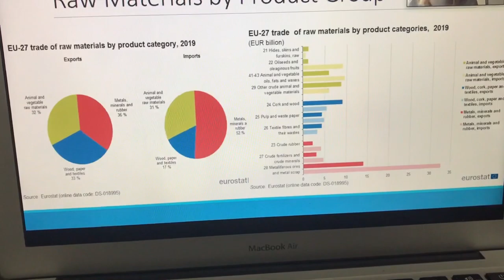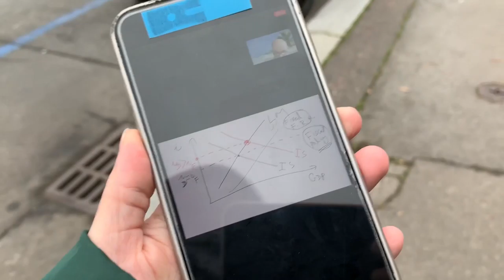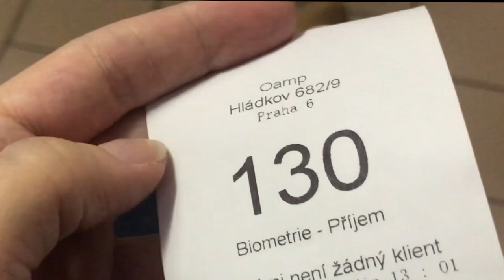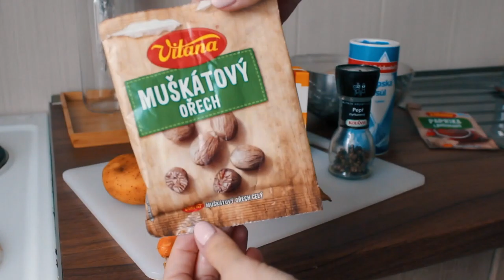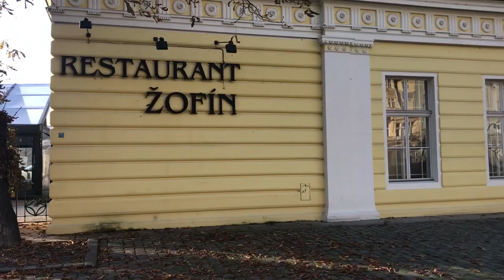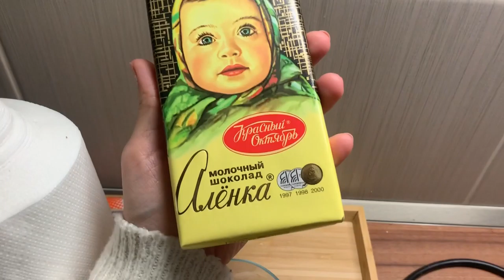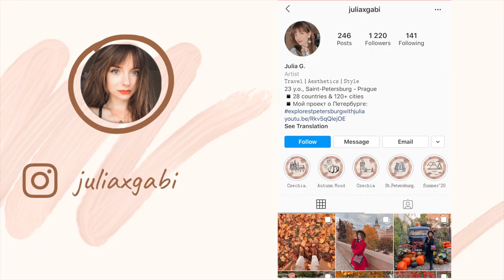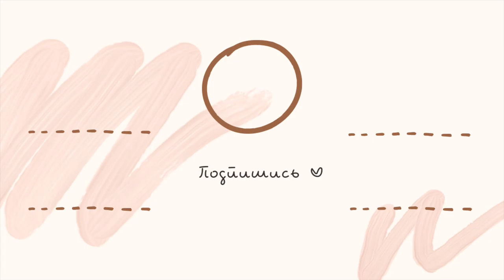Получаю ВНЖ в Чехии? | Моя осень: прогулка по Праге, учеба онлайн, готовлю крем суп из тыквы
В этом видео я с вами немного поделюсь тем, как в Чехии обстоят дела с ВНЖ  и визами, поделюсь рецептом ооочень вкусного крем-супа из тыквы (для которого вам абсолютно не понадобится блендер!), возьму вас с собой на уютную прогулку по Праге и ещё много-много всего интересного! Запасайтесь чем-то вкусненьким и смотрите это видео! Желаю приятного времени со мной! :)

Ингредиенты для тыквенного крем супа:
- тыква
- вода или бульон
- сливки 10 %
- паприка
- мускатный орех
- соль, перец
- растительное масло